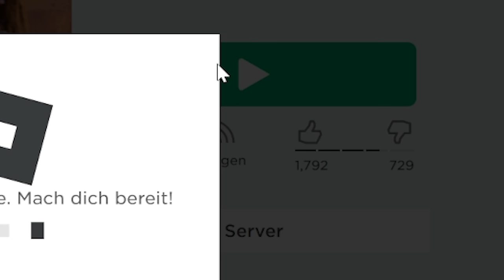Die Schlacht von Geonosis! 🤩 Roblox Star Wars | deutsch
Wir schauen heute in Roblox rein & gucken ob wir dort auch gute Star Wars Games finden!

- - - - - - - - - - - - - - - ⚔️Lichtschwertshop ⚔️- - - - - - - - - - - - - - -
Bock auf hochwertige Lichtschwert-Replika oder Eigenkreationen?